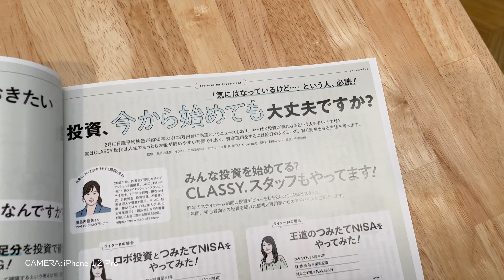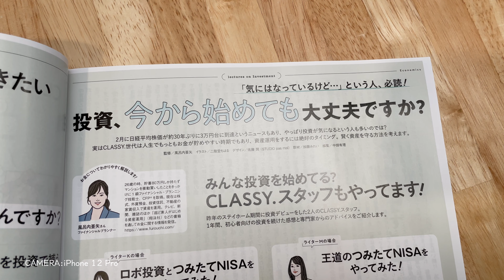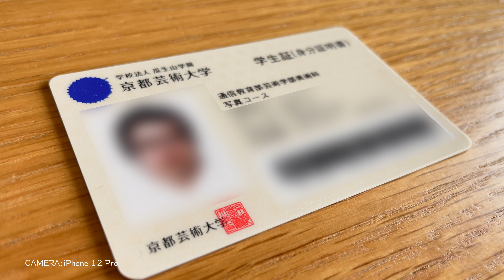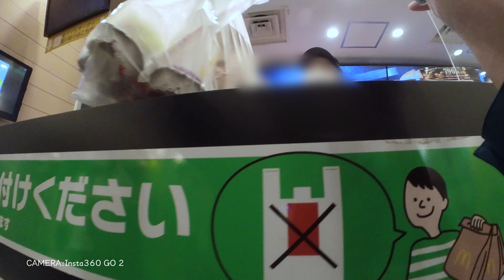ホースでベランダ掃除がはかどる／LINE Payコード決済が一律0.5パーセントに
‹概要›
待ちに待っていた延長ホースが届いて、ベランダ掃除に精を出しました。FP小話は「LINE Payコード決済（チャージ＆ペイ）が一律0.5パーセントに」。

‹目次›
0:00 4/29 エアクロ、掲載誌、ベランダ掃除
3:00 4/30 ベランダきれい、夫の学生証、
5:31 5/1 OKストアで買い出し、
7:00 FP小話（LINE Payコード決済が一律0.5パーセントに）
7:59 5/1続き お散歩の不思議、緊急事態宣言の地域特性
9:29 エンディング（まぐろの漬け丼、スフレチーズケーキ、ポキ丼出前など）

★4/29
■airCloset

■女性自身　2021年5月11･18日合併号（光文社）

■LDK6月号（Amazon）

■CLASSY.6月号（Amazon）

■タカギ ホースリール 30m RT330TNB（Amazon）

★4/30
■盛田 トリュフソース 100ml（Amazon）

■Choi　麺処井の庄監修　辛辛魚らーめん（ローソン）

■ティラミスバスチー　-バスク風チーズケーキ-（ローソン）

■マックシェイク® ミルキーのままの味（マクドナルド）

★5/1
■バッテリーの駆動時間と耐用年数を最大限に延ばす（Apple）

■ハワイアンポキ　ラニカイ　豊洲店（出前館）

‹昨年同日更新の動画›